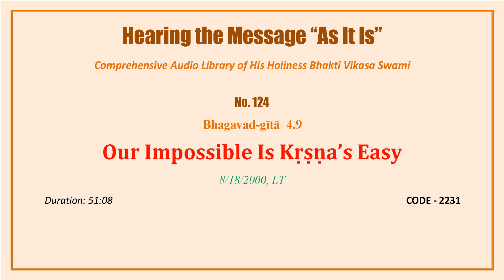0124 BG 4.9, Our Impossible Is Krsna's Easy, 2000 08 18, LITHUANIA, CODE 2231 mp3